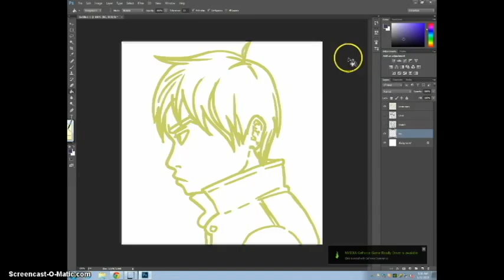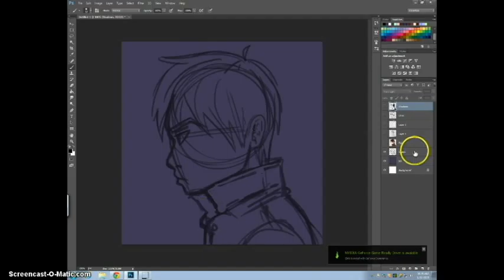Speedpainting - Original Character Portrait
This is a character I've been drawing for years and I wanted to just make a head-shot plus I needed a warm-up today. If you guys want to see more like this then message me in the comment section or like the video.